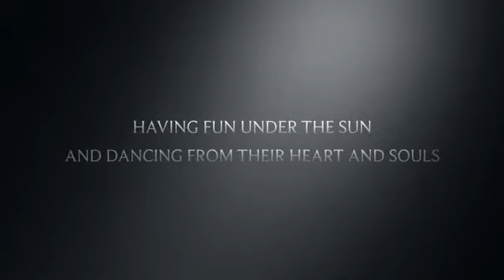Orchard Beach Salsa: Movie Trailer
Hey guys please check out my movie trailer for a movie that I am releasing soon about salsa dancing at Orchard Beach. lol :)